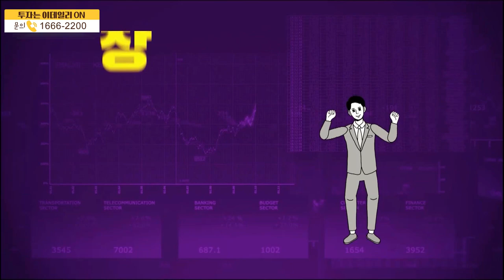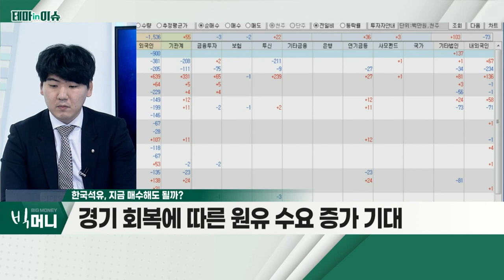한국석유(004090)... 에너지 대란에 유가ㆍ천연가스 상승 흐름 유지_테마IN이슈 (20220127)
- 에너지 대란에 유가ㆍ천연가스 상승 흐름 유지
- 유가, 배럴 당 100달러 이상 전망
- 인플레이션 시 유형자산 업체 관심 확대